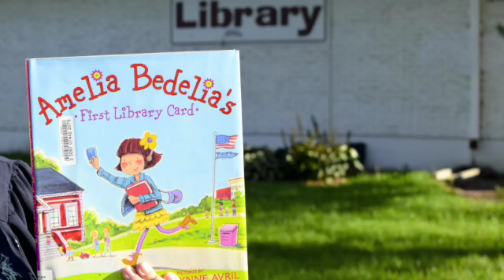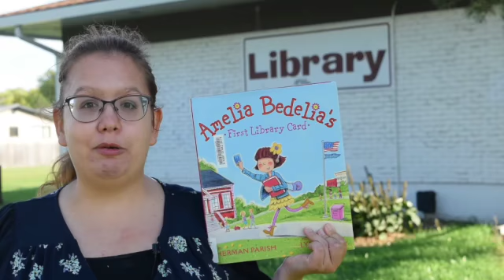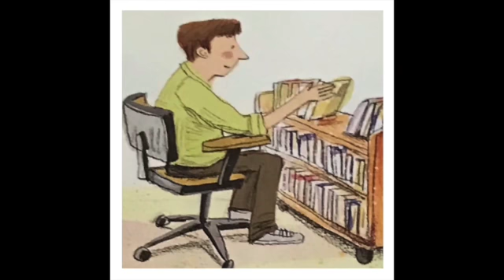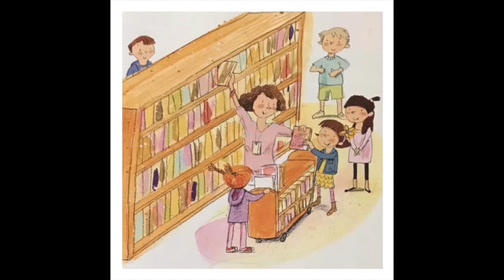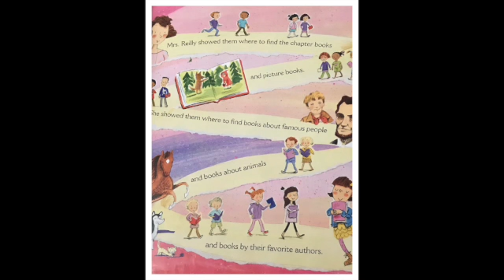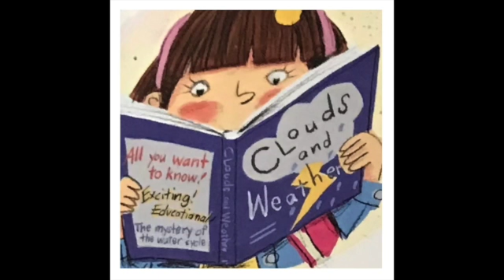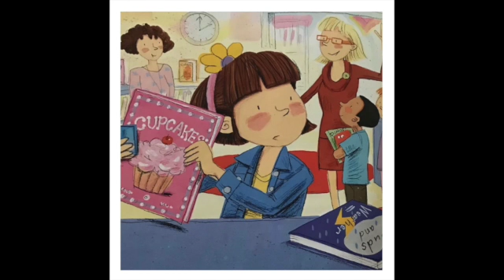Rhyme & Storytime: Library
The Word of the Week is Library on Rhyme and Storytime. Watch with your pre-schooler!